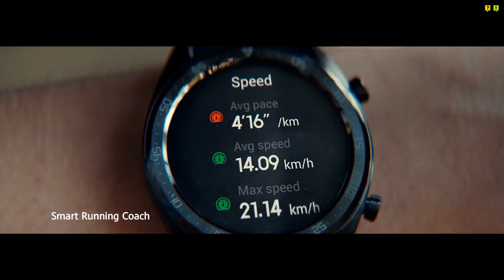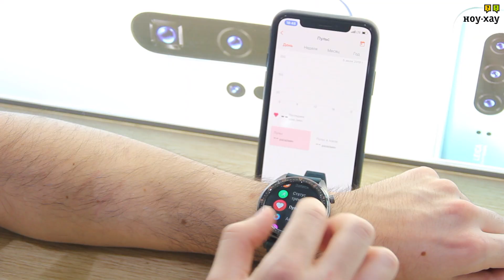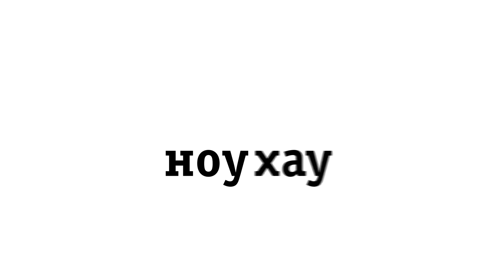Huawei Watch GT Обзор и отзыв от НОУ-ХАУ.